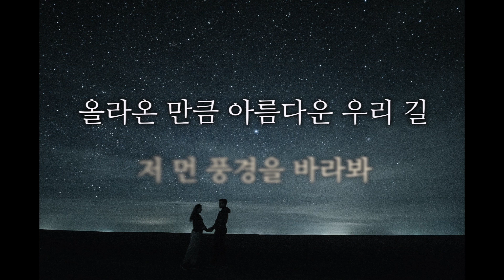정인 - 오르막길 (남Key/-1Key)(Acoustic MR)(Acoustic Inst)(Piano MR)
정인 오르막길
Acousic Piano Ver. MR
*남자키 및 한키내린 버전 입니다.